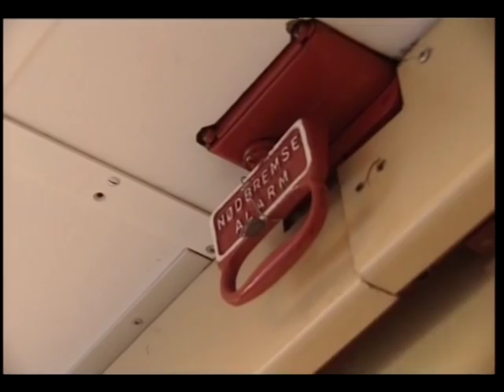Trond Kirkvaag: Skremmern #4 - Tar Toget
Trond Kirkvaag